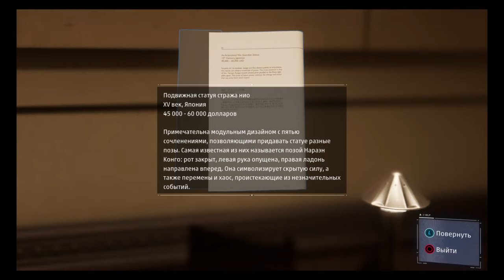Прохождение игры Marvel's Spider Man серия 4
SPIDER-MAN